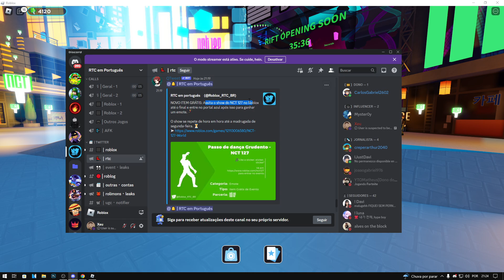ITEM GRÁTIS! COMO PEGAR o NOVO EMOTES GRÁTIS DO ROBLOX! 🚶‍♂️